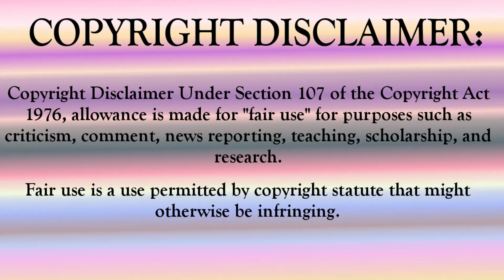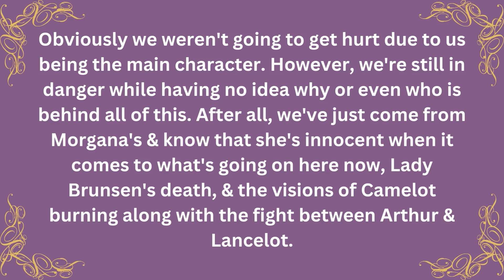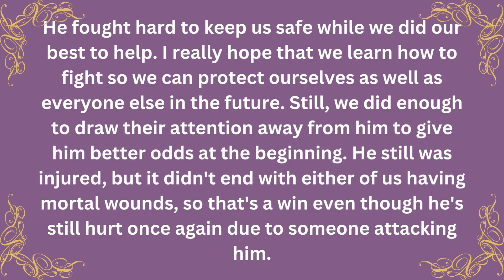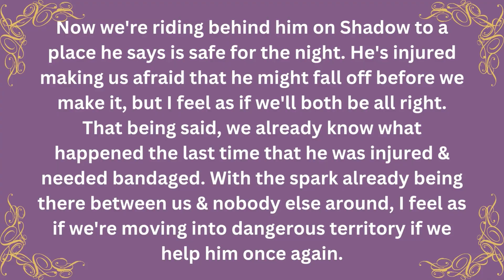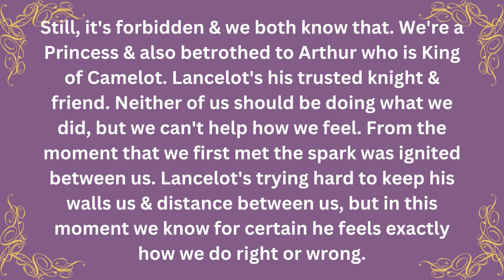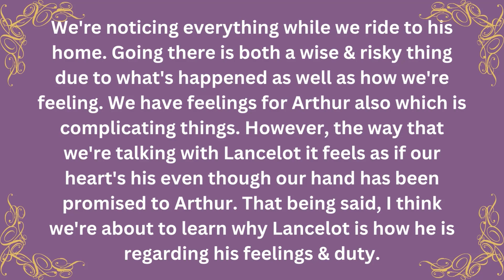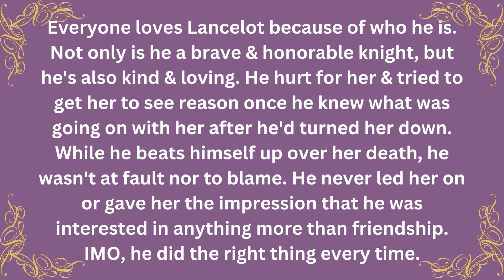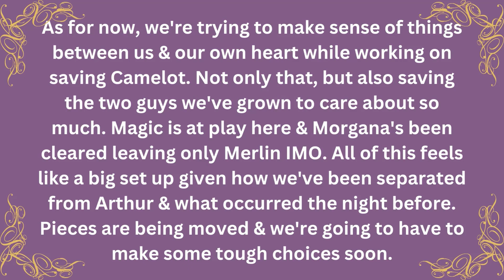(Choices) Guinevere Ch.9 A Knight's Oath (Diamond Choices!)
Hey Guys! Today's video we're starting the story being attacked by assassins. We all fight, but Arthur tells us to flee Camelot with Lancelot until it's safe. We tell him to be safe before riding away. Lancelot tells us where we're going before we're ambushed again & have to fight our way out. He's injured in the battle & we have to ride together once our horse runs off. Once at our stop, we help make camp before tending to his wounds winding up with us doing something forbidden before he stops us. In the morning we agree to not talk about it, but emotions get in the way & a vision reveals part of his past. Finally, we get another vision with Lancelot in our chambers & it's ending isn't romantic. What will happen? Let's see together & discuss in the comments what we think at the end. Saph

NEXT chapter of Guinevere coming Wednesday.

See you Friday for chapter nineteen of Chapters' Captivated!